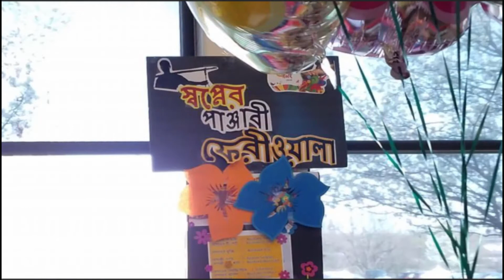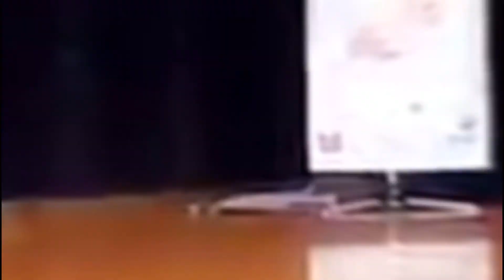এসোহেবৈশাখ শুভনববর্ষ। সকলে নিয়ম মেনে ঘরের বাইরে বের হোন।বিদেশে নববর্ষ উদযাপনের অংশবিশেষ 🌻🌹🌷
Bangladeshi people celebrate Bangali new year .